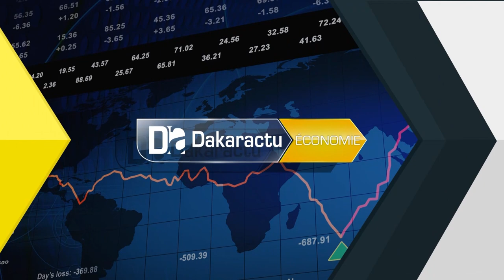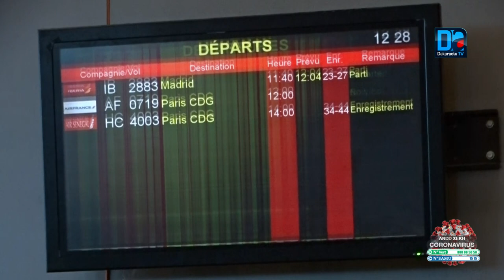Transports aériens : Le Sénégal réouvre ses frontières aériennes sous haute surveillance